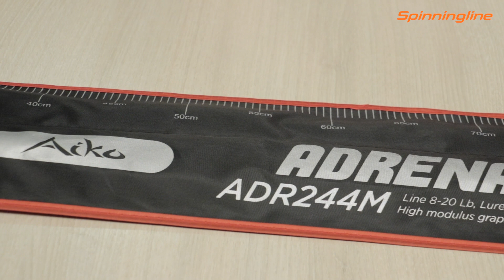Спиннинг Aiko Adrenalin